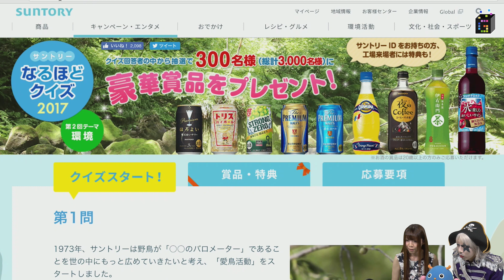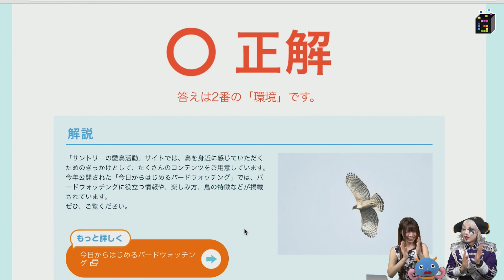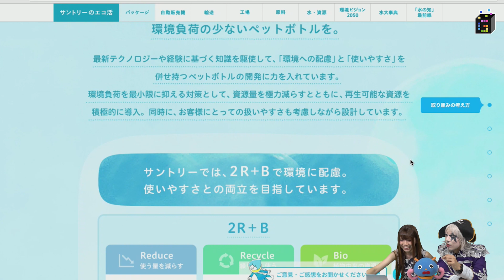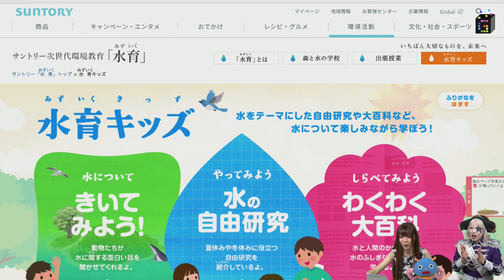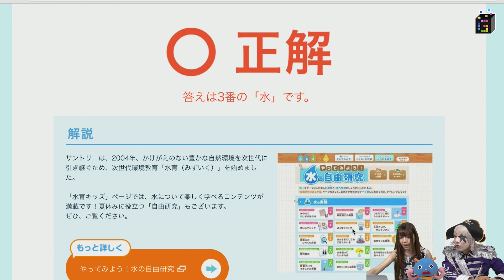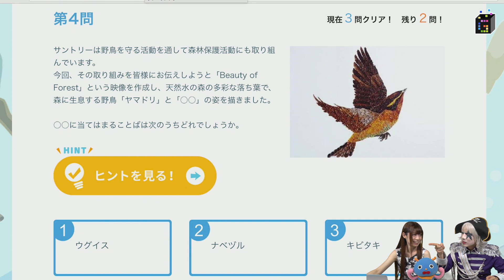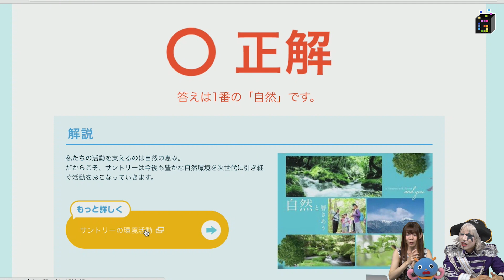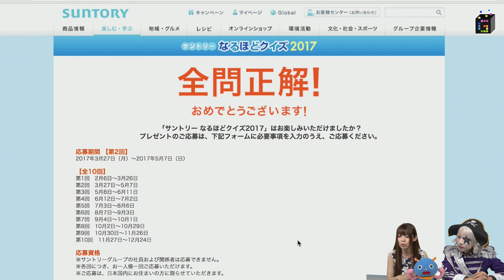【サントリー】環境クイズに答えてドリンクが貰える！？なるほどクイズ2017をやってみた！【GameMarket】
★ オオカミ姫
★ GMスタッフも動画配信中！